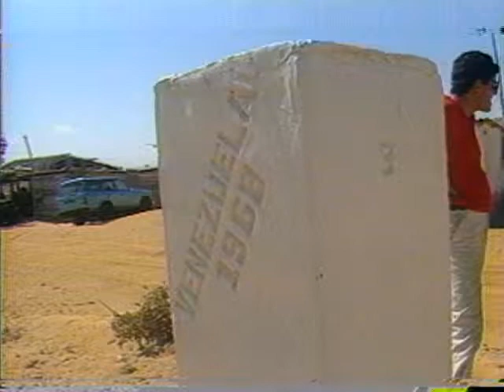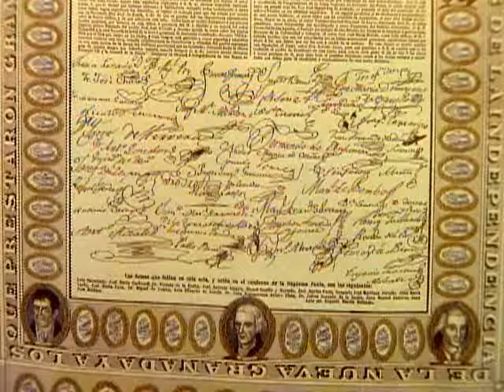NUESTROS TIEMPOS - Relaciones Colombia y Venezuela 1/2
Las negociaciones entre Colombia y Venezuela para ajustar los límites comunes y convenir el Principio de la Libre Navegación de los Ríos son centenarias. Han sido las negociaciones de mayor duración en la historia de Colombia y vienen desde 1830 hasta nuestros días, desde la disolución de la Gran Colombia hasta el Tratado del 5 de abril de 1941, en el caso de las fronteras terrestres y hasta el día de hoy en el caso de las fronteras marítimas y submarinas.

Director: Rafael Pardo